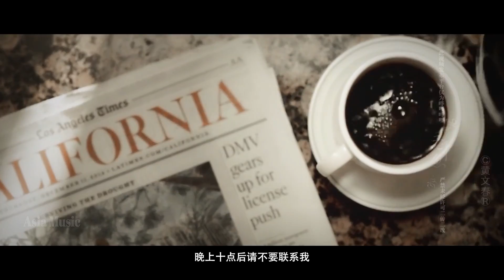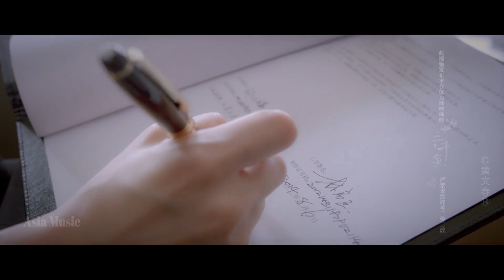如果爱妳是需要代价 可以说我知 (一生何价完整版 )ASIA MUSIC